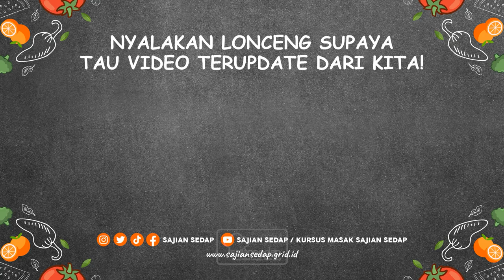MENGHIAS KUE JADI GAMPANG BANGET KALAU PAKAI PISAU INI!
Pisau palet merupakan salah satu alat yang biasa digunakan untuk merapikan dan membentuk tekstur buttercream pada kue. Kalau kamu ingin belajar membuat kue, kamu wajib banget punya alat yang satu ini!

Produser Eksekutif: Intan Yusan Septiani
Penulis Resep: Indri, Resi, Qorin, Ruth
Penulis Naskah: Rika
Peraga: Resi, Indri, Qorin, Ruth
Fotografer: Andrian, Osyad, Bram, Yudi
Videografer: Andrian, Osyad, Bram, Yudi
Video Editor: Andrian, Osyad, Bram, Yudi